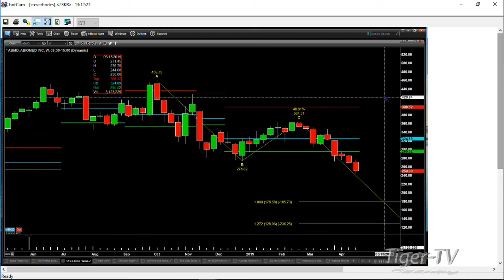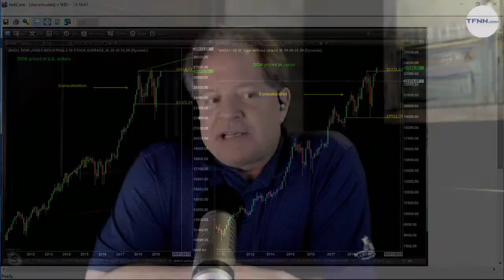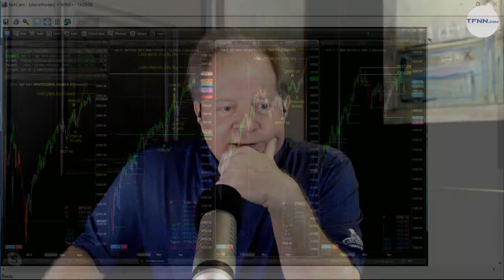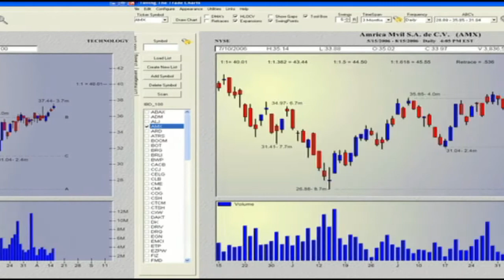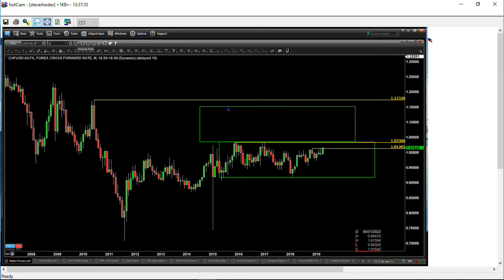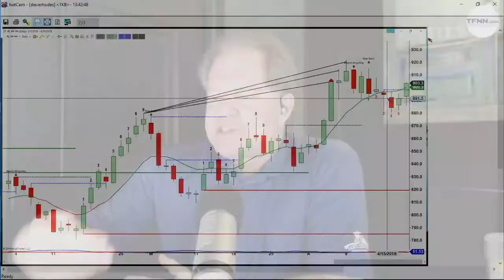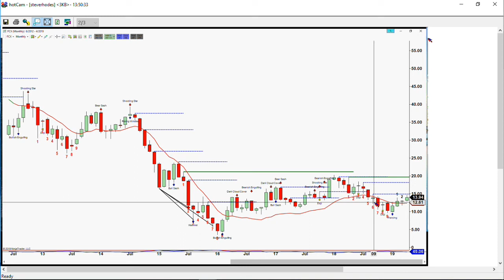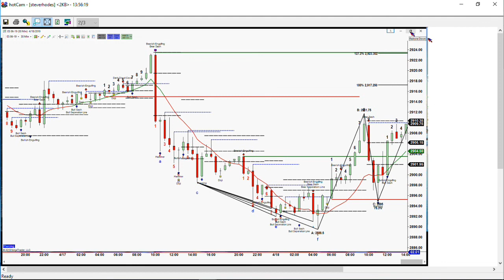April 18th, The Trader's Edge with Steve Rhodes on TFNN - 2019